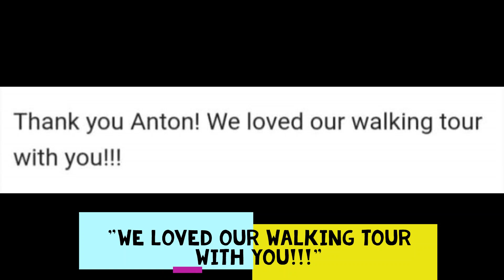Urban Trek USA San Francisco private walking & city tours resumes highly rated San Francisco tours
Things to do in San Francisco - Urban Trek USA San Francisco private walking & sightseeing city tours resumes its highly rated San Francisco tours

Urban Trek USA provides an excellent San Francisco experience by immersing you in all things San Francisco: scenery, history, culture, etc.